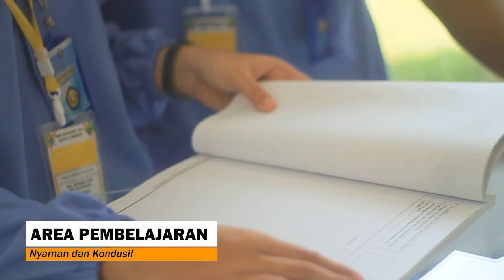PELAYANAN PENDIDIKAN KLINIK DAN MAGANG KERJA RSD GUNUNG JATI KOTA CIREBON